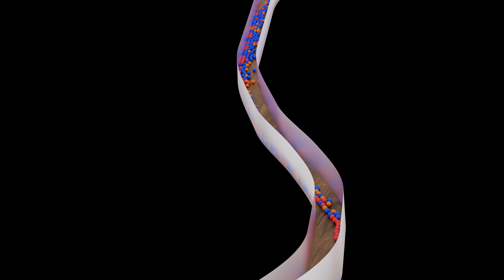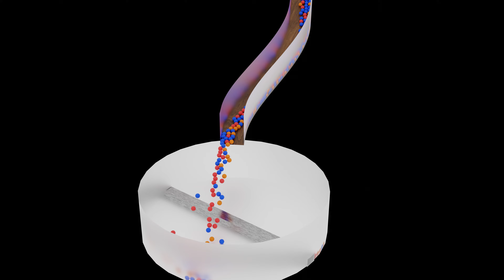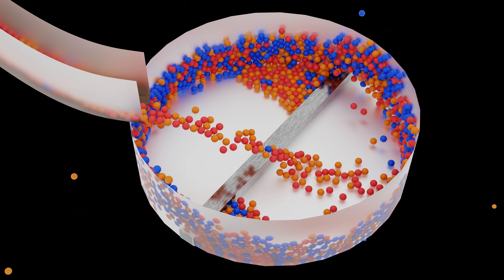Ball Marble Run Colorful Races Animation 2 | Blender 4.2.3 LTS Cycles Render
[ Change the video speed if it is too slow ]